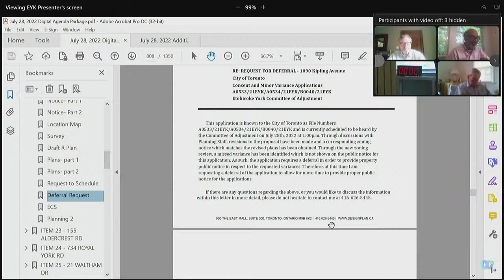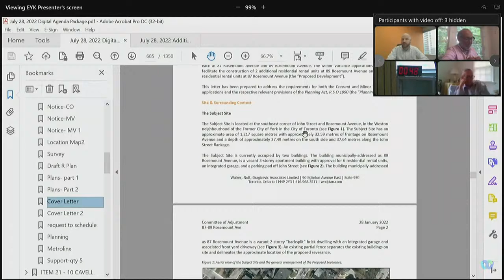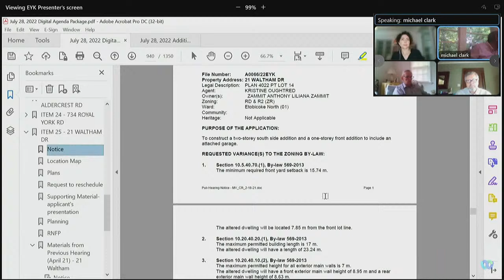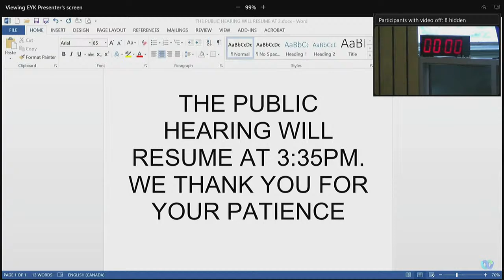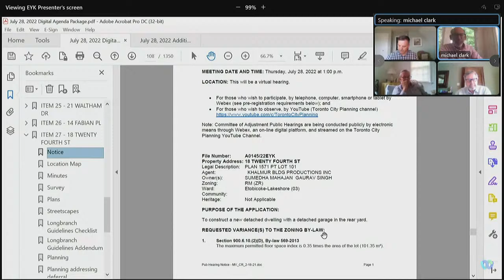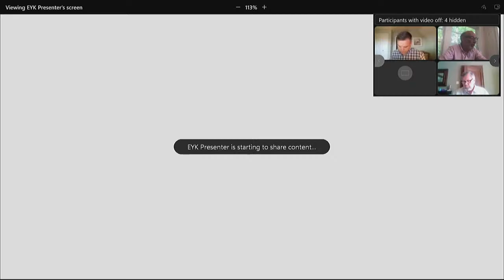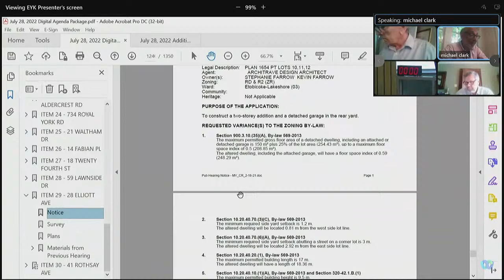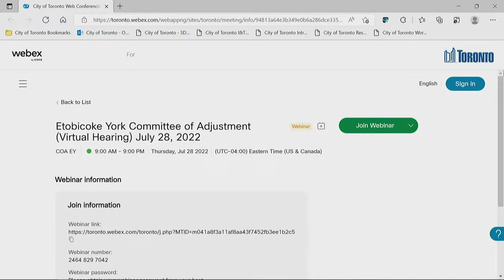Committee of Adjustment, Public Hearing, Etobicoke York, July 28, 2022 (PM)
(PM Session) - Committee of Adjustment, Public Hearing, Etobicoke York

Items:

#18 - A0018/22EYK - 114 - FOCH AVENUE - 00:16:55
#19 - A0319/22EYK - 135 - MILTON STREET - 00:19:17
#20.A - B0006/22EYK - 87-89 ROSEMOUNT AVENUE - 00:21:33
#20.B - A0078/22EYK - 87 ROSEMOUNT AVENUE (PART 2) - 00:21:33
#20.C - A0079/22EYK - 89 ROSEMOUNT AVENUE (PART 1) - 00:21:33
#21.A - B0015/22EYK - 10 CAVELL AVENUE - 00:05:49
#21.B - A0187/22EYK - 10 CAVELL AVENUE - 00:05:49
#21.C - A0192/22EYK - 12 CAVELL AVENUE - 00:05:49
#22.A - B0040/21EYK - 1090 KIPLING AVENUE - 00:08:10
#22.B - A0533/21EYK - 1090 KIPLING AVENUE (PART 1) - 00:08:10
#22.C - A0534/21EYK - 1090 KIPLING AVENUE (PART 2) - 00:08:10
#23.A - B0051/21EYK - 155 ALDERCREST ROAD - 00:32:17
#23.B - A0612/21EYK - 155 ALDERCREST ROAD (PART 2 - NORTH LOT) - 00:32:17
#23.C - A0613/21EYK - 155 ALDERCREST ROAD (PART 1 - SOUTH LOT) - 00:32:17
#24.A - B0052/20EYK - 734 ROYAL YORK ROAD - 00:10:21
#24.B - A0478/20EYK - 734 ROYAL YORK ROAD (PART 1) - 00:10:21
#24.C - A0479/20EYK - 734 ROYAL YORK ROAD (PART 2)- 00:10:21
#25 - A0066/22EYK - 21 WALTHAM DRIVE (DEFERRED FROM APR 21, 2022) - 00:42:31
#26 - A0119/22EYK - 14 FABIAN PLACE (DEFERRED FROM APR 5, 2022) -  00:49:27 (HELD), 00:58:39 (RESTARTED)
#27 - A0145/22EYK - 18 TWENTY FOURTH STREET (DEFERRED FROM APR 21, 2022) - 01:14:25
#28 - A0207/22EYK - 59 LAWNSIDE DRIVE (DEFERRED FROM JUN 9, 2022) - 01:33:25
#29 - A0249/22EYK - 28 ELLIOTT AVENUE (DEFERRED FROM JUN 30, 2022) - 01:45:35
#30 - A0260/22EYK - 41 ROTHSAY AVENUE (DEFERRED FROM JUN 9, 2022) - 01:52:52